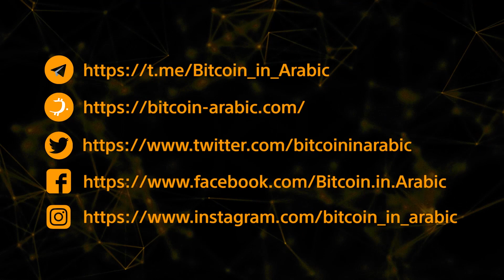أخبار العملات الرقمية 01-04-2021